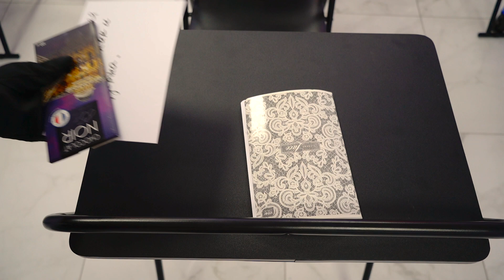¡El admirador secreto de Leona! ¿Por qué los chicos le hicieron eso a un compañero de clase?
"¡Leona tiene un admirador secreto en la escuela ucraniana! Algunas chicas la ayudan a descubrir quién la sorprende, pero otras simplemente lo estropean todo. ¿Por qué le hacen esto a un compañero de clase?